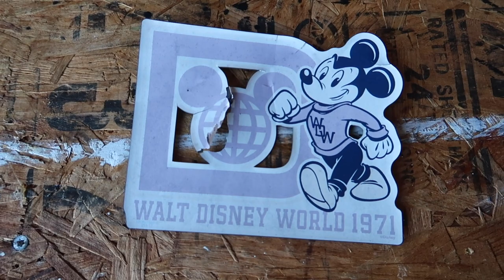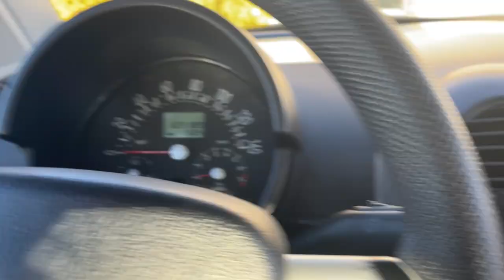I bought a New Car! Moving to Florida Prep for my Disney College Program 2022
Today I am excited to document a part of my moving to Florida journey! Back in November I bought a new car (new to me!) With driving in Orlando I wanted a more reliable car and something with more space than my current volkswagen beetle. I have loved driving around my Herbie the Love Bug car but had been wanting something newer and better suited for this next chapter of my life as I move to florida for my Disney College Program 2022 season! I am excited for all the adventure I will take with this new car! Be sure to leave your car name suggestions in the comments below!

God Bless!
- Magical Meg